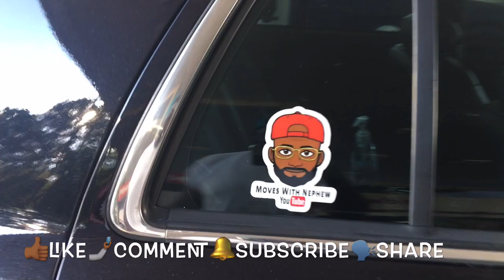MAKE MOVES MONDAY- NEPHEW SEEN CVB CHAPTER 33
INSTAGRAM: NEPHEW _KAREEN _TRAP
YOUTUBE: MOVES WITH NEPHEW

ONE OF NEPHEW’S SUBSCRIBES GETS NEW FORD CROWN VIC. NEPHEW ALSO RUN INTO CVB CHAPTER 33 INSTAGRAM: MANNY_CVB. YOU MUST SEE